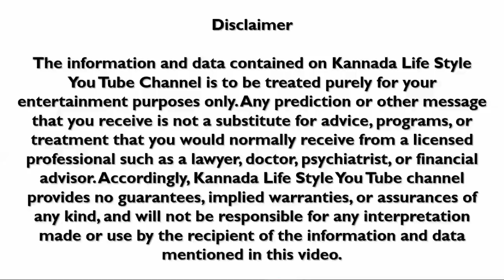Dina Bhavishya | 11 September 2022 | Rashi Bhavishya | Daily Horoscope | Today Astrology in Kannada